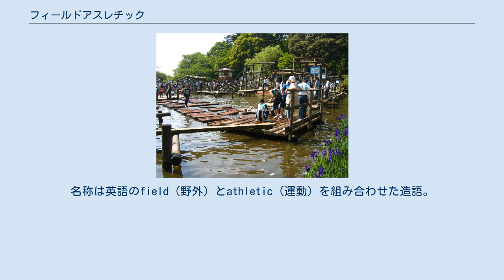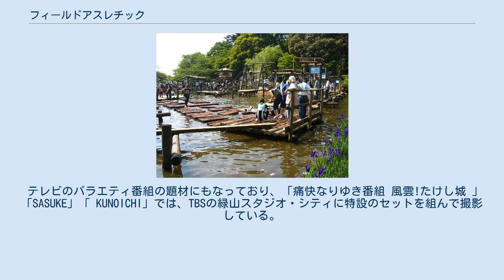フィールドアスレチック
千葉県野田市・清水公園のフィールドアスレチック水上コース フィールドアスレチックは、自然環境の中で障害物を組み込んで造られた様々なアトラクションを通過し、冒険的要素で運動能力を高める（走行、跳躍、投擲など）遊戯施設を指す。
 1970年に実業家の井坂弘毅（日本フィールドアスレチック協会理事長）によって考案された。
名称は英語のfield（野外）とathletic（運動）を組み合わせた造語。
実際の英語では、類似した施設をアドベンチャーパーク（英: adventure park）、オブスタクルコース（英: obstacle course）、ロープスコース（英: ropes course）などと呼んでいる。
 子どもから大人までスリルを感じながら気軽に楽しめる施設である。
自然公園の中に遊び場として設けている所や、民間有料施設として営業している所がある。
林間部の地形を利用し各種のアトラクションを配置しており、対象年齢や難易度によっていくつかのコースに分けている施設もある。
クリア得点や所要時間をスコアカードに記入するオリエンテーリング方式のコースもある。
また、気候や天候に左右されず、市街地の屋内で気軽に遊ぶことのできるインドアアスレチックの遊戯施設も営業している。
 家族連れで楽しめる施設が多いが、サンダル履きなどの軽装では遊戯不可の場合もある。
運動に適した衣服を選び、汚れたり濡れたりするので、着替えが必要になることもある。
高所など危険が伴う場合は、ヘルメット・グローブ・ハーネスなどの安全装具を付け、係員の補助を受けながら遊ぶ。
子どもが楽しむ場合には、保護者の同伴が必要になる箇所もある。
 テレビのバラエティ番組の題材にもなっており、「痛快なりゆき番組 風雲!たけし城 」「SASUKE」「 KUNOICHI」では、TBSの緑山スタジオ・シティに特設のセットを組んで撮影している。
 など